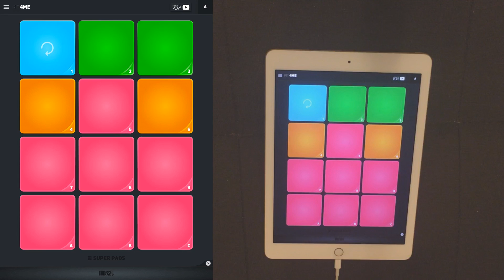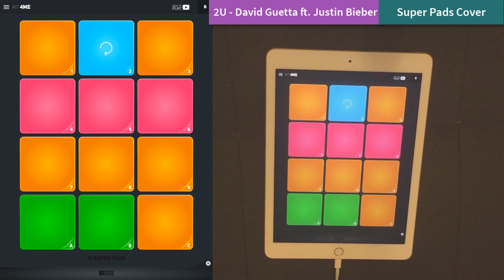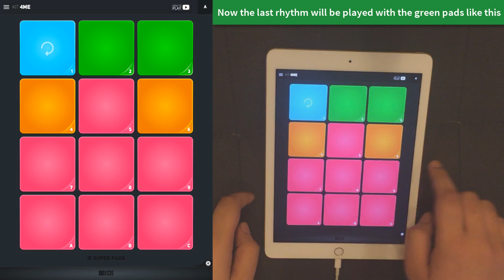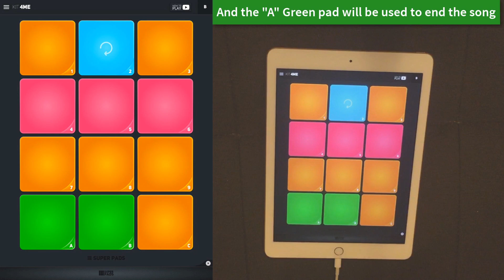Super Pads - 2U David Guetta ft. Justin Bieber | SHAvibe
Hey all! Today I'm playing 2U - David Guetta ft. Justin Bieber.

And more on my channel